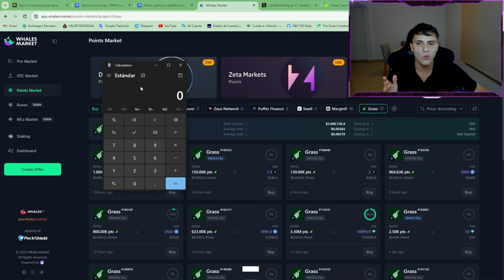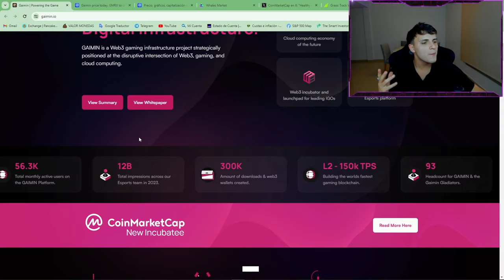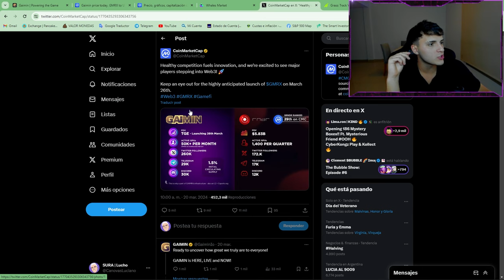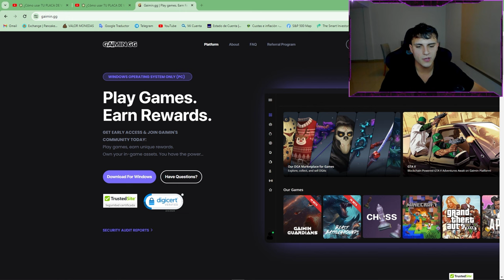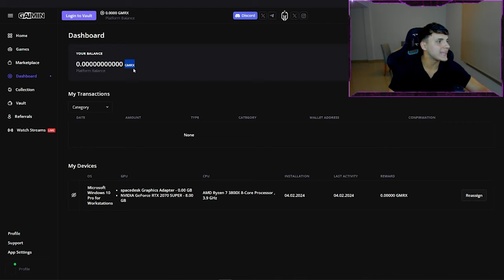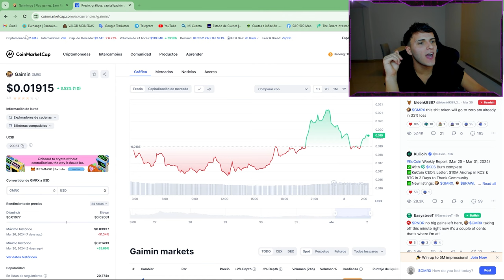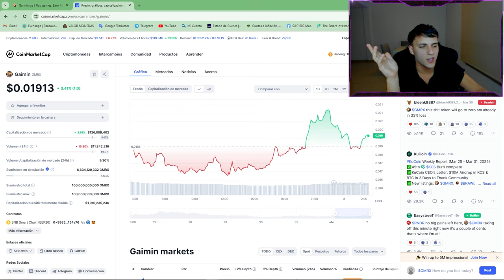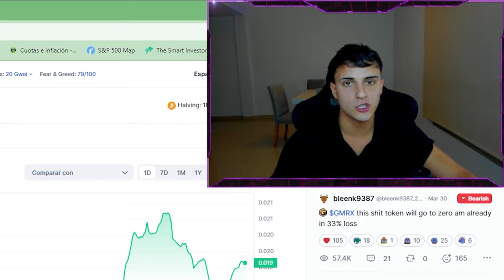Como Ganar Dinero con tu Placa de Video